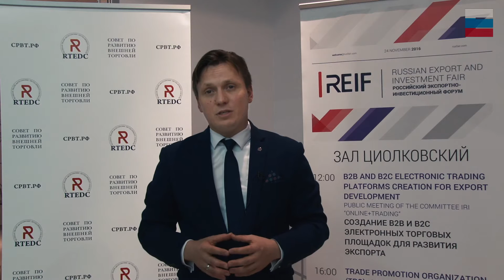Форум REIF 2016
24  ноября 2016 года в Москве прошёл Второй ежегодный Российский экспортно-инвестиционный форум, в котором приняли участие более 350 делегатов из 34 стран мира. REIF 2016 — это очень важное и значимое мероприятие для всей внешней торговли России